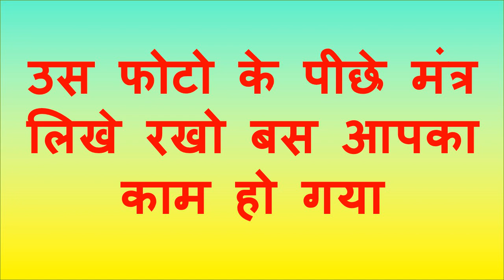फोटो के पीछे नाम लिखकर मुँह में रखो सम्भोग वशीकरण प्यार वश में होकर ही रहेगा चाहे जो मर्जी हो